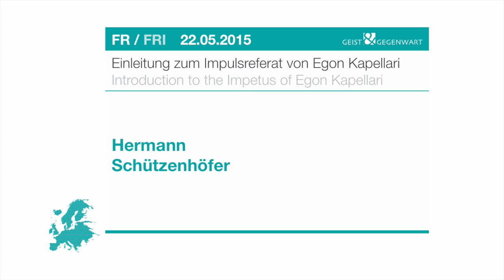Pfingstdialog - Einleitung Schützenhöfer | 6/8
Geist & Gegenwart Pfingstdialog Sternmark 2015
Europa Wertvoll